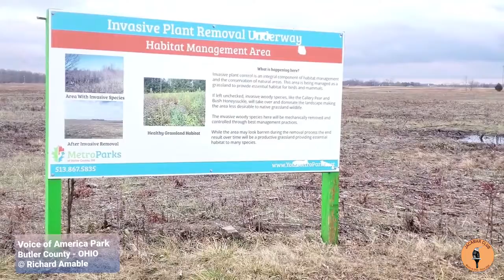Voice of America Park - Birding in Cincinnati Ohio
Winter Bird Outing in search of the birds of Cincinnati Ohio, EEUU